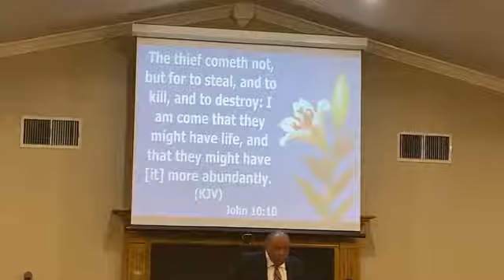Feed Me Lord, The Nourishment of Our Souls - Bishop Morrison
John 10:10
Luke 22:31